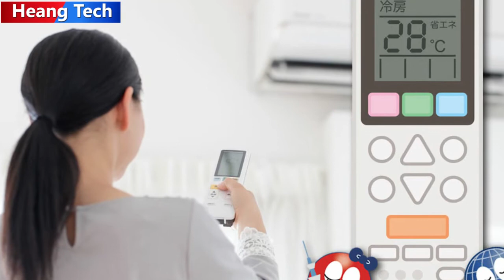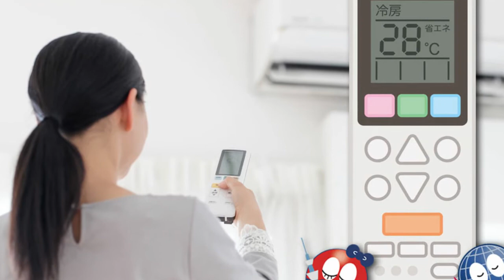គុណវិបត្តិនៃ​ ម៉ាស៊ីន​ត្រជាក់​ Disadvantages of air conditioners | Heang Tech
ហៀ​សំបោរ ឈឺ​បំពង់ក ឈឺក្បាល រមាស់​ភ្នែក រមាស់​ស្បែក ... ម៉ាស៊ីនត្រជាក់ ផ្តល់​ផាសុកខ្លាំង​ណាស់​ នៅពេល​អាកាសធាតុ​ឡើង​ក្តៅខ្លាំង។ ប៉ុន្តែ​ម៉ាស៊ីនត្រជាក់ ក៏​អាច​បង្ក​ផលប៉ះពាល់ និង​ផល​រំខាន មួយ​ចំនួន។ តើ​ម៉ាស៊ីនត្រជាក់​អាច​បង្ក​គ្រោះ​ថ្នាក់​យ៉ាងណា ?​ តើ​ត្រូវ​ធ្វើដូចម្តេច​ទើប​អាច​កាត់​បន្ថយ​ផលរំខាន​របស់​ម៉ាស៊ីន​ត្រជាក់​ចំពោះ​សុខភាព​បាន ?